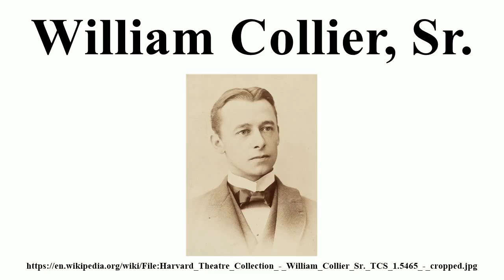William Collier, Sr.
Image-Copyright-Info